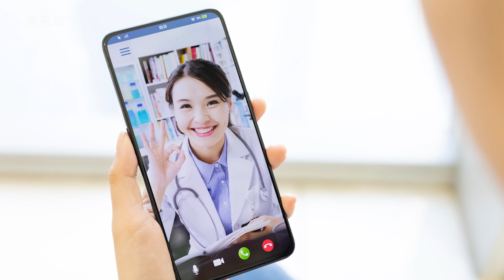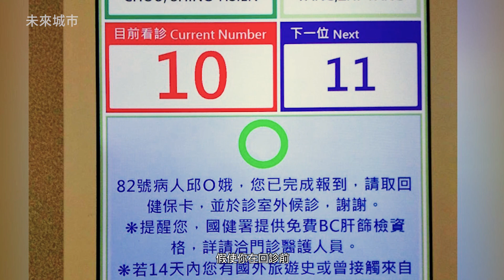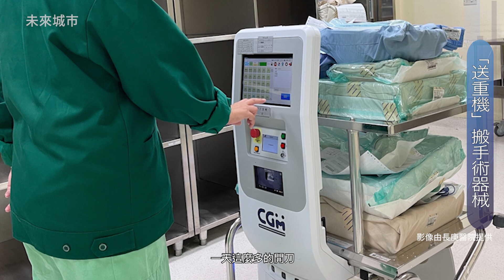台大醫院院長吳明賢：亞洲人的醫療，讓台灣用科學與民主來寫｜2021首場客座總編輯系列影音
2020年的疫情讓科技業大爆發，台積電成為全球矚目的「護國神山」；
但廣達集團創辦人林百里說，台灣要繼續打造下一座護國神山，
那就是 智慧醫療。
什麼是智慧醫療？台灣現在為何非做不可？
一般民眾到醫院去，他大概會看到哪些智慧醫療的應用場景？
2021年第一季 未來城市FutureCity 邀請
台大醫院 National Taiwan University Hospital 院長吳明賢擔任客座總編輯，邀請醫界與科技界關鍵人物，
找出台灣第二座護國神山的問題解答。
【 Ep1. 台灣智慧醫療的現況】
◆ 未來城市客座總編輯 aka 台大醫院院長
◆ 林口長庚醫院副院長
◆ 台中榮總院長
◆ 未來城市總監

01:39 疫情是智慧醫療契機？
03:03 科技是淺層醫療解方
04:23 智慧醫療解決哪些問題？
05:13 科技可減少健保支出
06:33 環境也影響醫療行為
07:20 醫院有哪些智慧服務？
08:33 智慧醫療應用場景？
12:32 北榮中榮專長領域？
15:40 智慧醫療如何落地？
22:07 智慧醫療營運挑戰？
24:53 強強聯手 不簡單？
27:37 用科學民主寫醫療
28:34 醫生工程師 怎合作？
29:31 打造跨業合作平台
30:52 現在要先做什麼？